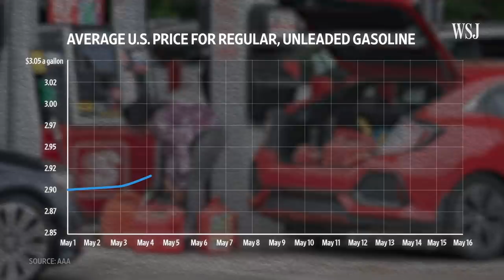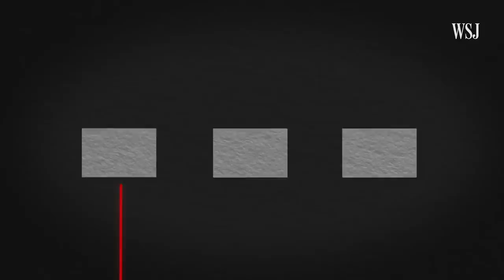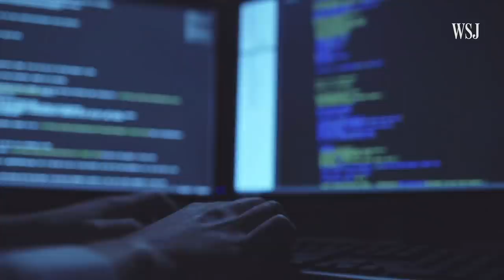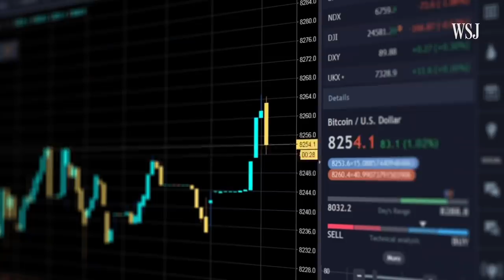How Vulnerable Is U.S. Energy Infrastructure to Future Cyberattacks? | WSJ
A cyberattack on the U.S.’s largest fuel pipeline on May 7 forced a shutdown that triggered a spike in gas prices and shortages in parts of the Southeast. WSJ explains just how vulnerable the nation’s critical energy infrastructure is to attack. Photo illustration: Liz Ornitz/WSJ